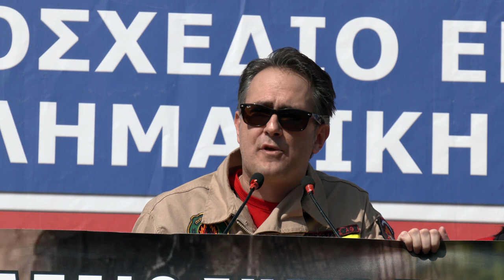Ομιλία του Θ. Ψαρόπουλου στην απεργιακή συγκέντρωση στο Σύνταγμα